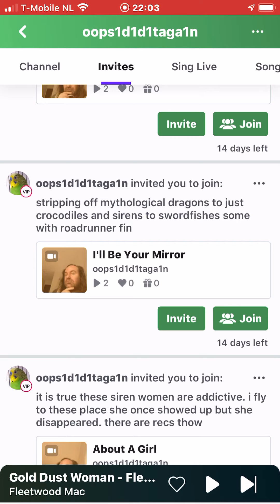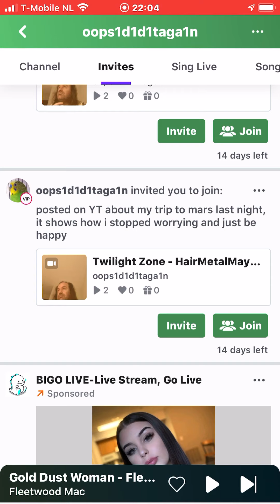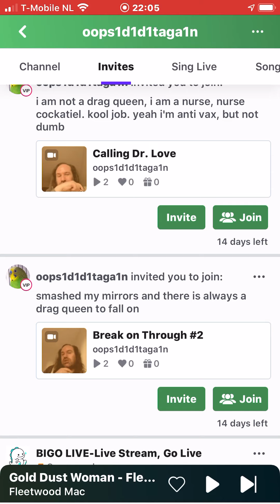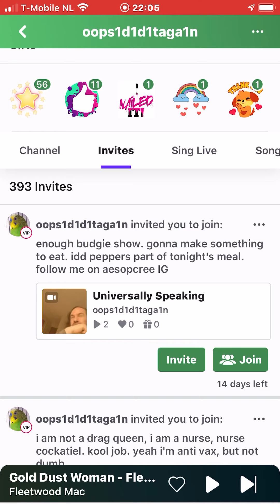oops1d1d1taga1n and cockatiel